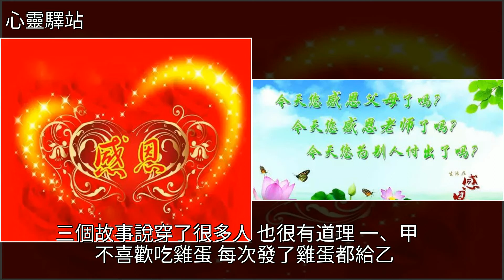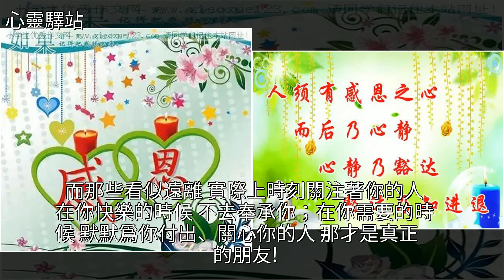獻給；過河拆橋並且不知感恩的人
獻給；過河拆橋並且不知感恩的人兔子,漂流,美文獻給；過河拆橋並且不知感恩的人兔子 漂流 美文